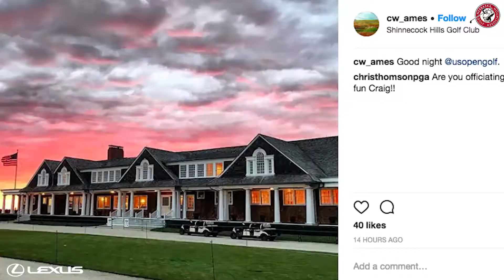The Turn | June 15, 2018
In this week's episode of The Turn, Parker Cyza and Mary Rominger are on location at Beatrice Country Club - site of the 2018 Nebraska Women's Amateur Championship, and the U.S. Junior and Girls Amateur qualifier.